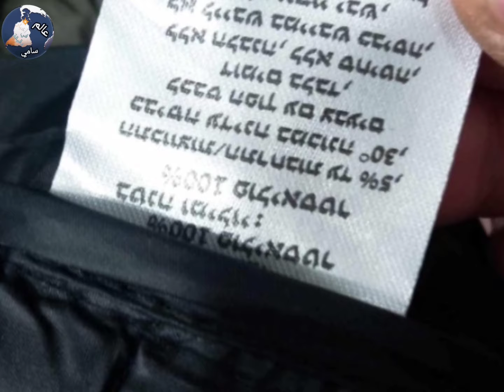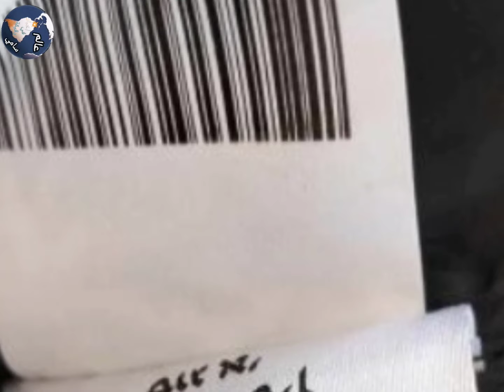حجز معاطف رجالية شتوية تحمل بيانات ممنوعة وحرام عندنا في الجزائر بالضبط ولاية سوق أهراس